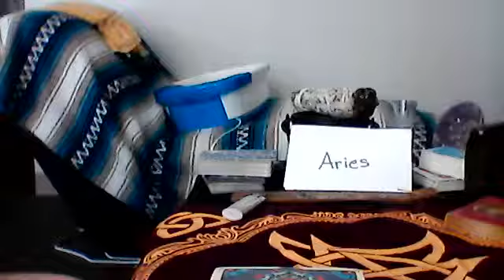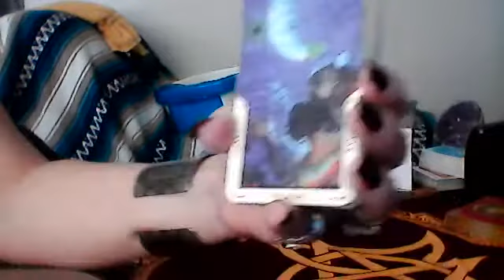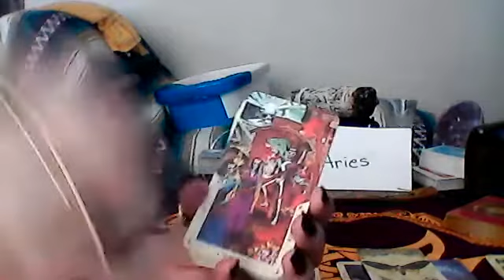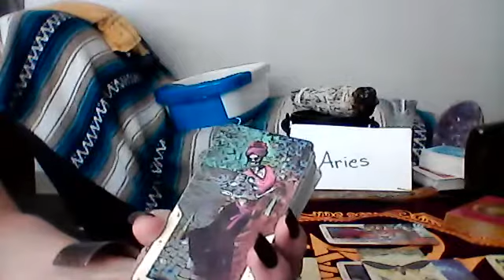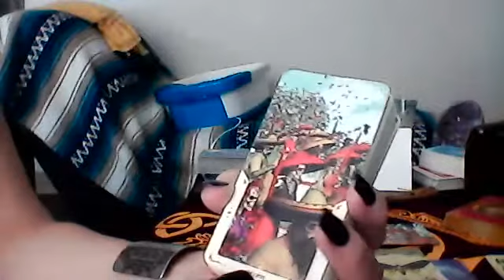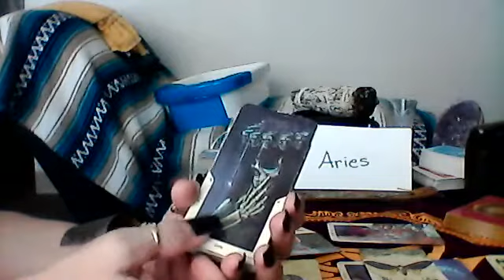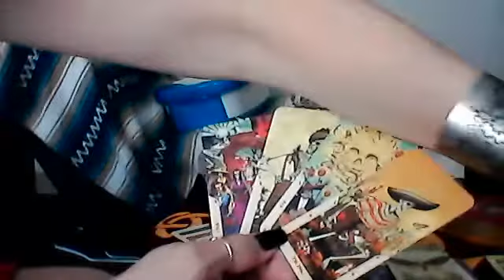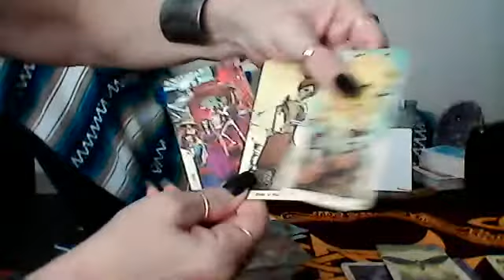Aries - A Money Message, The Sun, The Fool, and Options in Love